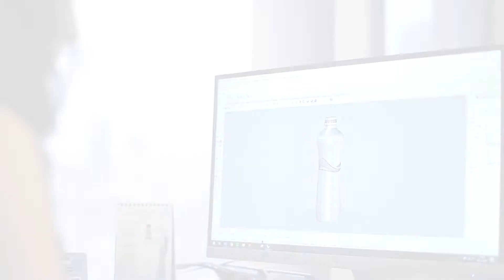GCA Gürallar Cam Ambalaj Kurumsal Tanıtım Filmi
Tanıtım filmi yeniden tanımlandı!

İmaj tanıtım filmleri ile siz de hedef kitleniz üzerinde farklı bir etki yaratın!

Tanıtım Filmi Çekimi yaptıran firmalar, ürün ve hizmetlerini dijital mecralarda tanıtmak için daima bir adım öne çıkıyor.

Yaratıcı ve etkili Kurumsal Tanıtım Filmi çalışmaları ile yerel ve global birçok markaya hizmet veren VideoSanat, yenilikçi teknikleri ve üstün organizasyon yapısı ile öne çıkıyor.

Fark yaratan Kurumsal Tanıtım Filmi ihtiyacı olan işletmeler VideoSanat’ı tercih ediyor.

Tüm Tanıtım Filmlerini İzlemek, Tanıtım Filmi Çekimi Yaptırmak ve Bütçe Teklifi Almak İçin;